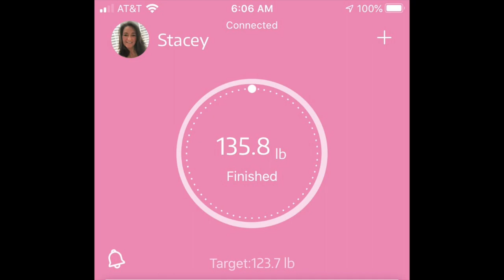Weigh-Ins, DIY Masks, Costco, Coffee and More - WEEK 71 KETO UPDATE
Our Amazon Storefront

Week 71, well Covid19 sure has changed everyones lives, Stacey is now considering trying to make her own DIY Mask for work, I recently discovered Death Wish Coffee and I LOVE this stuff, making more Costco shirts to help keep everyones spirits and morale high, of course we get the weigh in's right at the start for those who may not have time to listen to us babble, thanks for hanging out with us on Saturday mornings!
Bill :)

Mailing Address:
Bonsai Keto